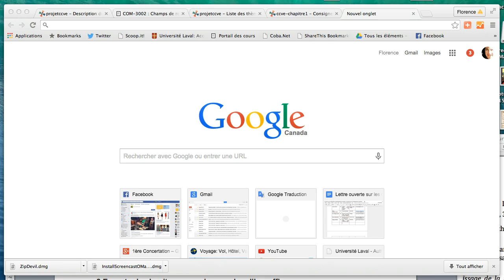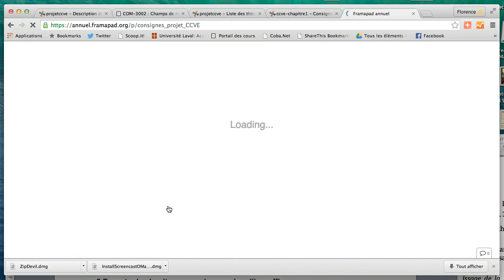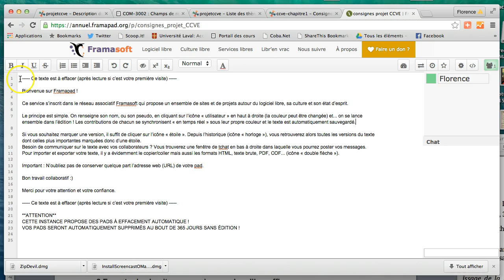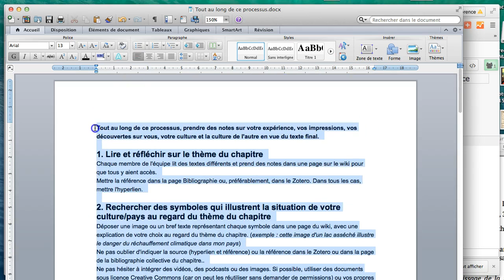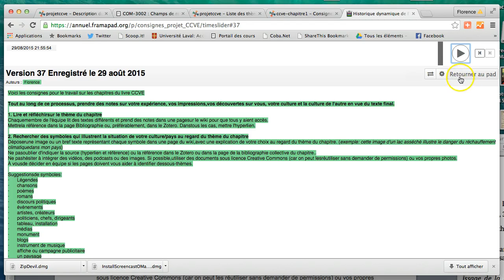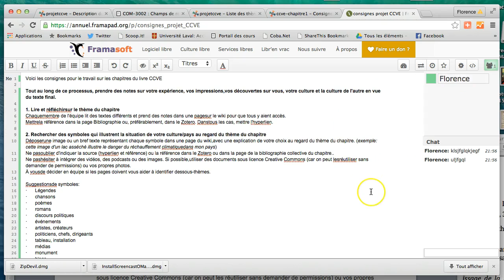Comment créer un pad en vue de l'écriture collaborative d'un texte